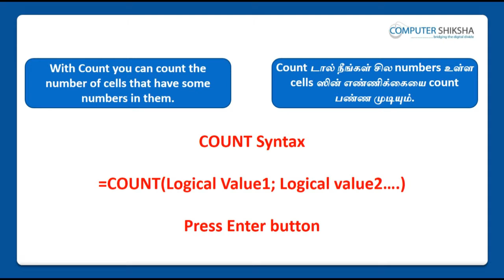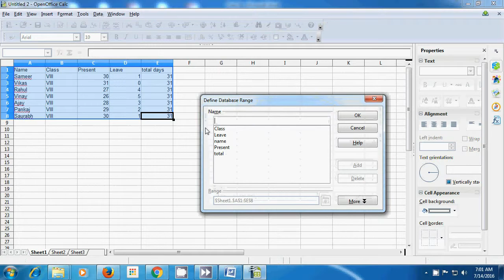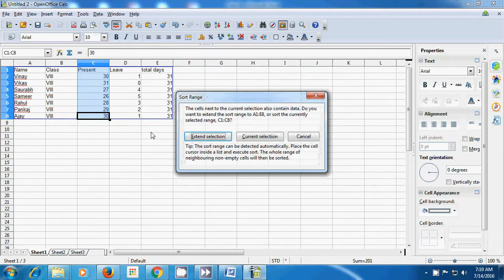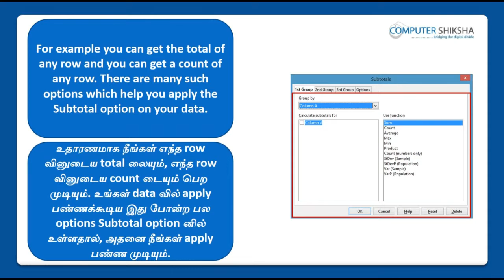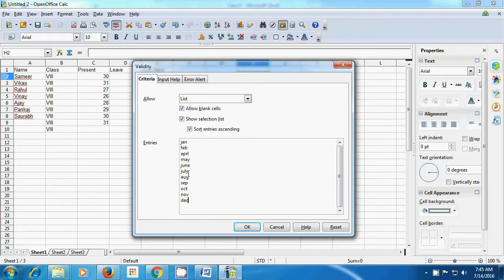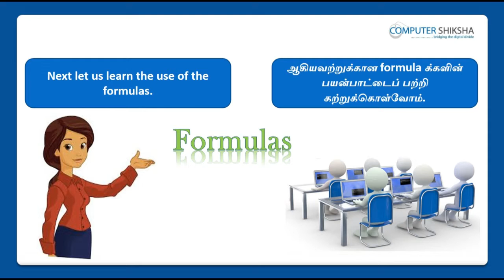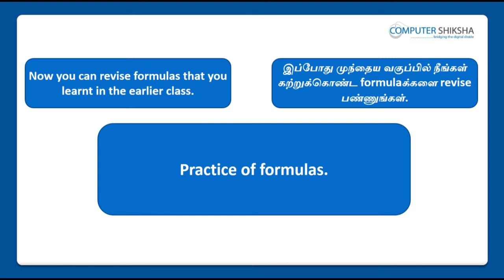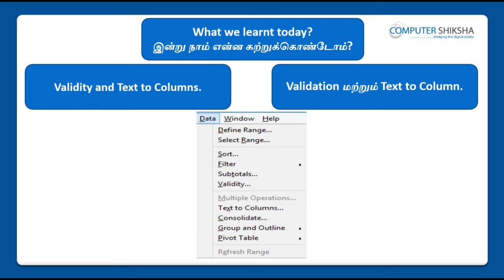Class 9 Open Office Calc 1 - Learn computers - Computer Education Online & Free (In Tamil)